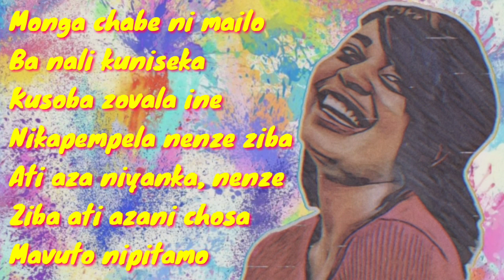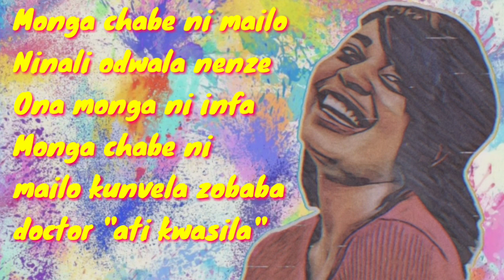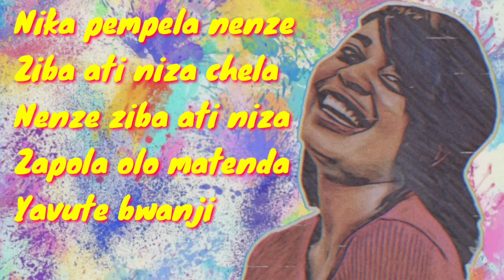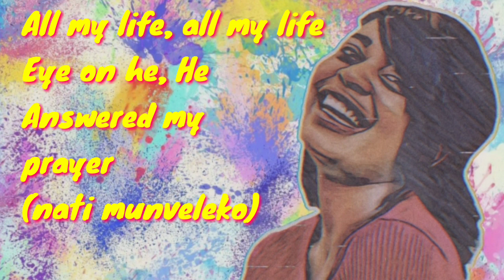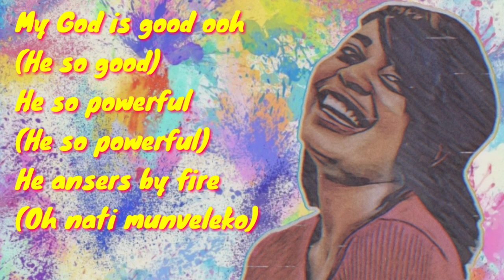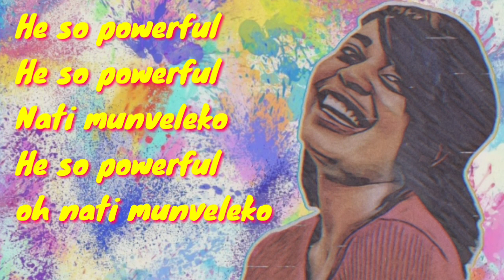Regina Mwanza - My God is Good (Lyric) (Gospel)